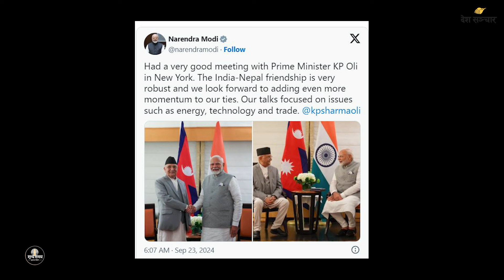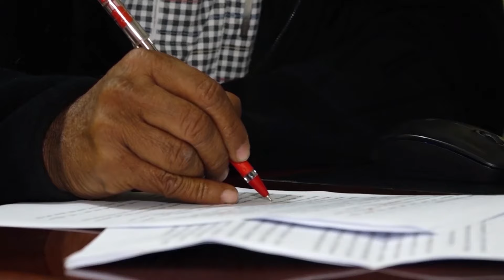विदेशमा असुरक्षित नेपाली प्रधानमन्त्री | Sunya Samaya | Kp Sharma Oli meet Narendra Modi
युवराज घिमिरेको विश्लेषण...